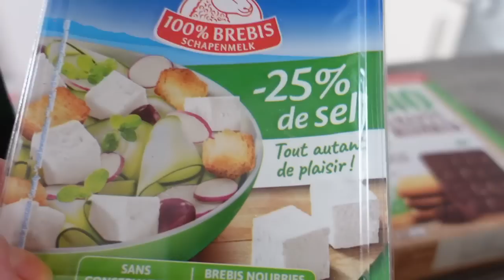C'est FOU ça !